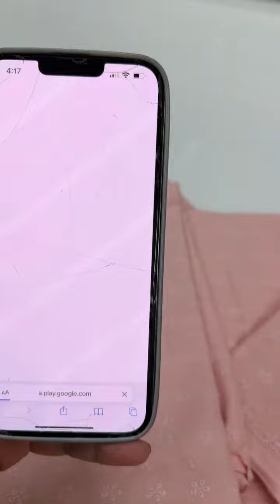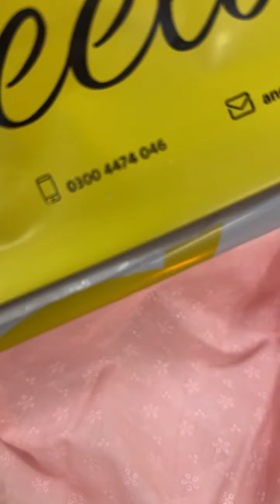11 January 2024